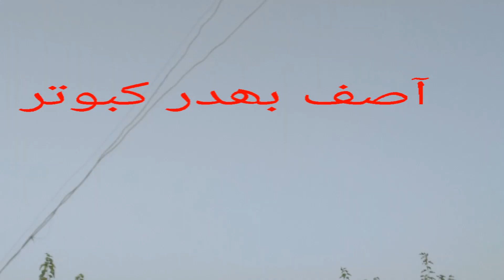آصف بھدر جوڑوں والے کبوتر اور بتاے کیسے ھے یہ کبوتر